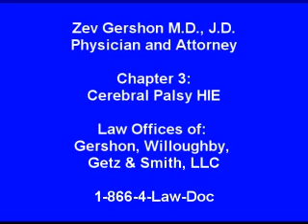Cerebral Palsy - Hypoxic Ischemic Encephalopathy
Cerebral Palsy and hypoxic ischemic Incephalopathy HIE.
How is HIE connected to cerebral palsy? Is Ceribral Palsy coused by HIE and what is HIE.
Explanation by  Zev Gershon MD